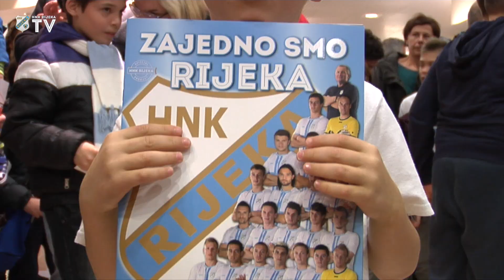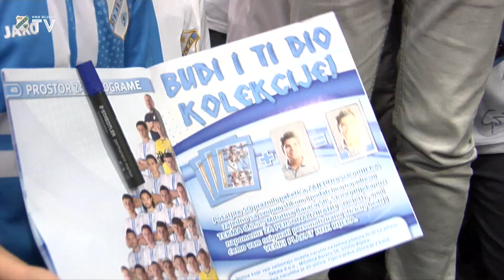Album samoljepljivih sličica "Zajedno smo Rijeka"